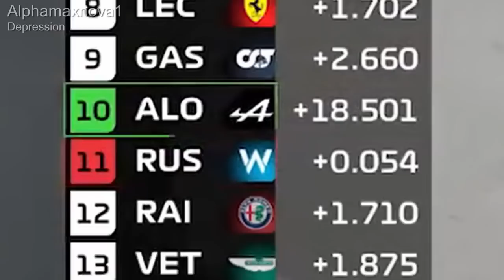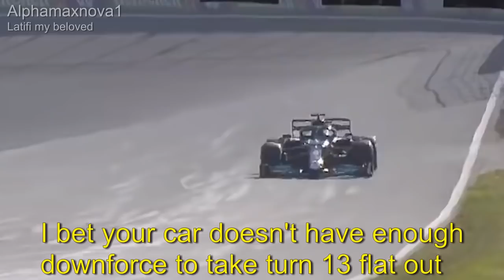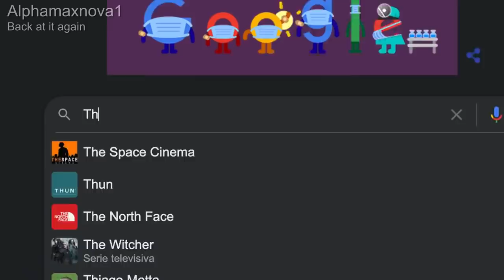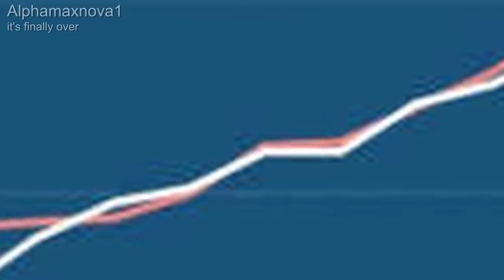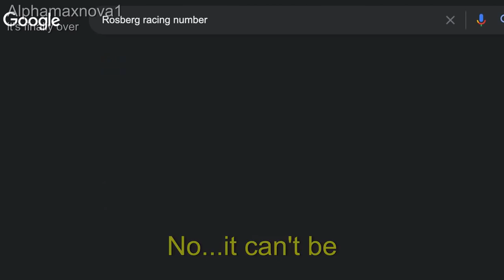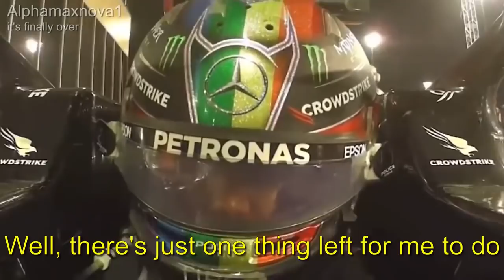The F1 2021 Season Recap (FULL UNCUT FRANCE)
The F1 2021 Season recap, MADE BY ALPHAMAXNOVA1 and FORMULAONEFORALL, reuploaded by me.

0:00 Intro
0:06 Bahrain
1:30 Imola
1:55 Portugal
1:58 Spain
2:22 Monaco
3:33 Baku (By u/FormulaOneForAll)
4:27 France
5:41 Styria and Austria
7:16 Britain
7:44 Hungary
8:22 Belgiumn't
8:34 Netherlands
8:45 Monza
10:41 Russia
11:17 Turkey
11:50 America (fuck yeah)
12:55 Mexico
13:09 Brazil
14:33 Qatar
14:45 Saudi Arabruh
15:34 Abu Dhabi
19:27 When the good thing happens :D